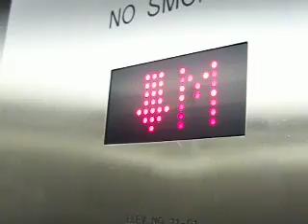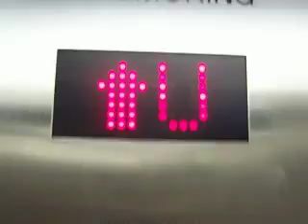Elevator to Chapel Chicago Midway Airport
This is the elevator to the Chapel at Chicago Midway Airport in Chicago, IL. This is a very nice and huge Kone elevator. This thing is so huge. Its like a service elevator. It is the size of a service elevator or freight elevator. The doors are small though.